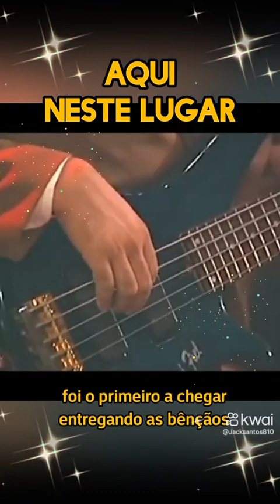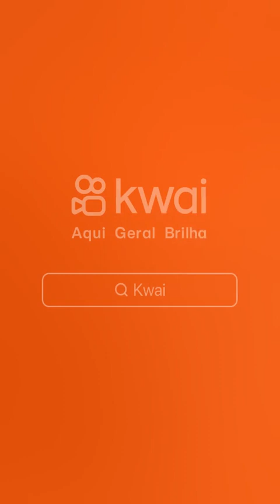2 de agosto de 2023